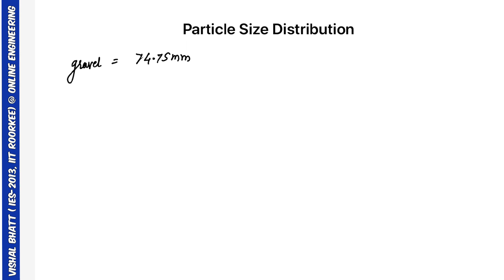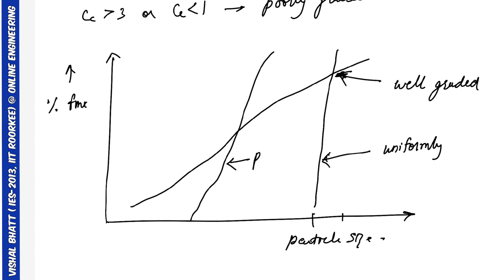Particle Size Distribution | Soil Mechanics | Geotechnical | Civil | GATE | ESE | Vishal Sir